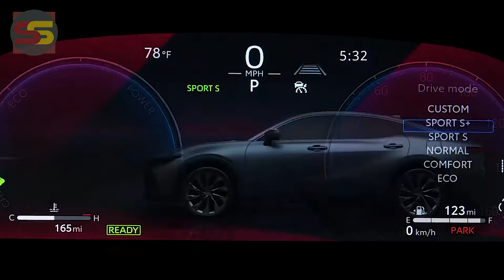2026 TOYOTA COROLLA - Upgrade All New Redesign Rumors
2026 TOYOTA COROLLA - Upgrade All New Redesign Rumors.

Not satisfied with the HiLux overwhelming Australia's new-vehicle deals diagrams, Toyota is supposedly taking into account fabricating a more modest ute in light of the Corolla - however it probably won't descend Under.

The famous Toyota Corolla hatchback could loan its demonstrated underpinnings to a more modest kin of the smash hit HiLux ute, as per abroad reports.

An unverified report by US distribution Car News claims Toyota needs to take on the Passage Getaway based Free thinker and the Hyundai Tucson-based St Nick Cruz pick-ups in North America, doing as such with an ute which could utilize the Corolla's foundation.

The distribution guarantees the at this point anonymous ute would probably be worked close by the North American-market Corolla at Toyota's manufacturing plant in Mississippi, however a US display area appearance isn't normal until 2027 - on the off chance that it occurs by any means.

In many business sectors the Toyota Corolla is controlled by a decision of 1.8-liter or 2.0-liter four-chamber petroleum motors. Just the 1.8-liter motor is accessible with mixture help (and a 103kW result) in the US; a crossover form of the 2.0-liter factory is presented in Europe.

In the event that the motors on offer in the North American Corolla were utilized in the reputed Toyota ute, it would be less strong than the previously mentioned Portage Nonconformist - which is controlled by a 186kW turbocharged 2.0-liter four-chamber or 142kW 2.5-liter four-chamber mixture petroleum motor.

Essentially, the Hyundai St Nick Cruz's 2.5-liter four-chamber petroleum motor produces 142kW in non-turbocharged pretense and up to 210kW with a super, which is practically 90kW more than the most impressive non-GR Corolla marked down in the US.

It's not yet evident whether Toyota would trade the Corolla-based ute to Australia, as privately conveyed instances of the hatchback and vehicle are obtained from Japan.

Nonetheless, Toyota's US division creates the Kluger - badged as the Highlander abroad - for Australia, while the Down Under division is likewise right now assessing the regular Tundra get for nearby display areas to take on the Slam 1500, Chevrolet Silverado and impending Passage F-150.